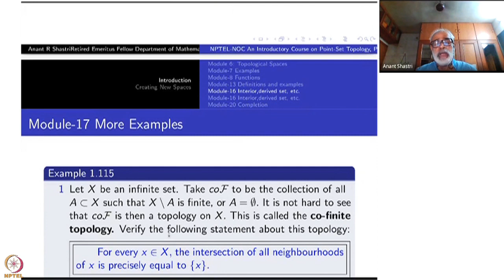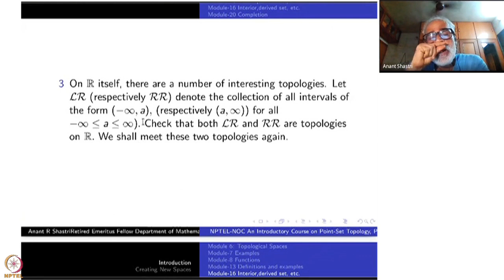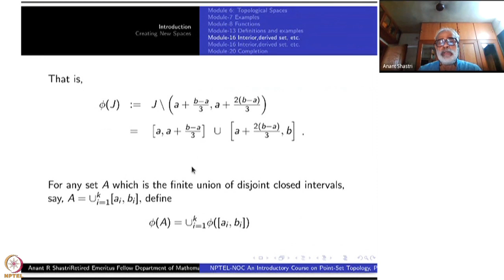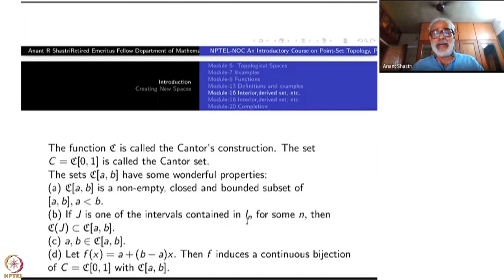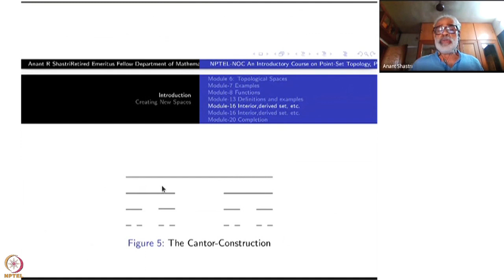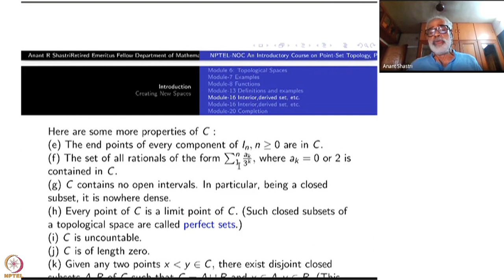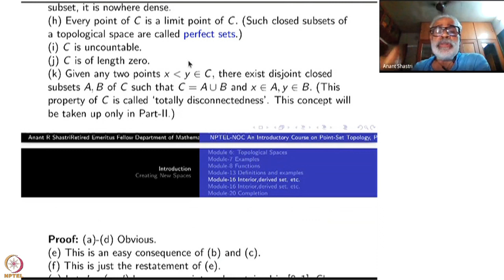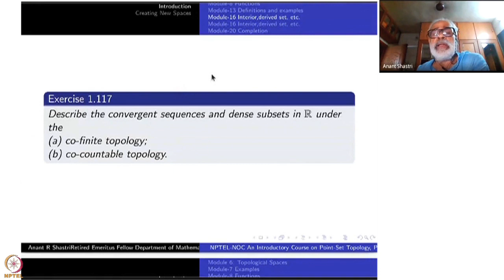Week 4 : Chapter I - Introduction : Lecture 17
Lecture 17 : More examples